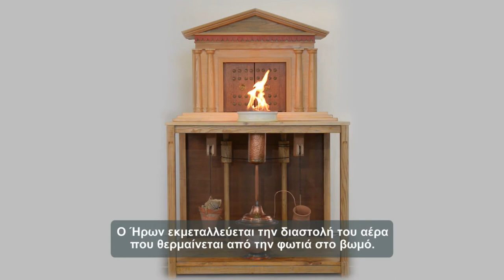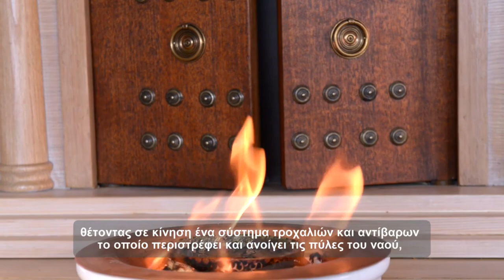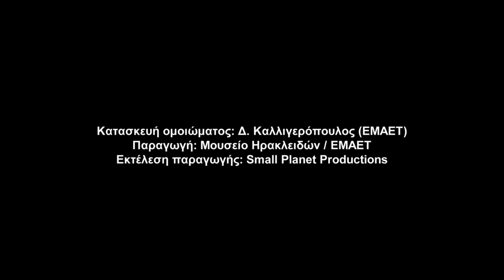Οι αυτόματες πύλες του ναού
Στο Θεώρημα 38 των Πνευματικών ο Ήρων περιγράφει την αυτόματη λειτουργία των πυλών ενός ναού: «Ναός κατασκευάζεται, έτσι ώστε μόλις ανάψει φωτιά σε βωμό που βρίσκεται στην είσοδό του και γίνει θυσία, οι πόρτες του ναού να ανοίγουν αυτόματα, και μόλις σβήσει η φωτιά πάλι να κλείνουν.» Στον μηχανισμό αυτό ο Ήρων αξιοποιεί τη διαστολή του θερμαινόμενου αέρα κάτω από τον βωμό. Η πίεση του αέρα ωθεί το υγρό από ένα σταθερό σε ένα κινητό δοχείο. Στη συνέχεια, ενεργοποιείται ένα σύστημα τροχαλιών και αντίβαρων για την περιστροφή των πυλών του ναού.